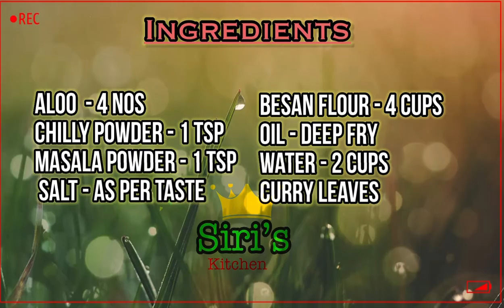Aloo bhujia || Siri's Kitchen 👑||reciep video on YouTube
Aakakarkaya curry || Siri's Kitchen 👑

Poolmakani biryani || Siri's Kitchen 👑

Coconut burfi || Siri's Kitchen 👑

Pongadalu || Siri's Kitchen 👑 || youtube short video

How to make Tandoori chicken in otg oven || Siri's Kitchen 👑 || reciep video on YouTube

Bread Gulabjamun 😋 || Siri's Kitchen 👑

How to make Cake pops with chocolate Siri's Kitchen 👑 || recipe video on YouTube

Gulabi flower Siri's Kitchen 👑

Sweet boondi || Siri's Kitchen 👑

Today's special ''రొయ్యల బిర్యానీ'' || Siri's Kitchen 👑

Spicy fried chicken || Siri's Kitchen 👑

Oats & custard apple payasam || Siri's Kitchen 👑 || reciep video on YouTube

Upma pesarattu || Siri's kitchen 👑 || recipe video on YouTube

Aakakarkaya curry || Siri's Kitchen 👑 || Aloo bhujia Siri's Kitchen 👑

Tandoori chicken 👌 || Siri's Kitchen 👑

Chocolate cake pops || Siri's Kitchen 👑

Junnu making video || Siri's Kitchen 👑 || recipe video on YouTube

Oats Custard apple payasam || Siri's Kitchen 👑

Crab curry || Siri's Kitchen 👑 || recipe video on YouTube

How to make corn vada || Siri's Kitchen 👑 || recipe video on YouTube

బొంబాయి చట్నీ సింపుల్ గా సూపర్ గా ఇలా చేయండి

How to make Bombay chutney Siri's Kitchen 👑 || recipe video

Live Fish || Siri's Kitchen 👑

Crab curry Siri's Kitchen 👑

How to make pancakes || Siri's Kitchen 👑 || recipe video

Perfect Junnu recipe in Siri's Kitchen 👑

Corn vada || Siri's Kitchen 👑 || recipe video

Upma Pesara Dosa Siri's Kitchen 👑

అడ్డ విస్తరిలో వేడి వేడి రుచులు || Siri's Kitchen 👑

బియ్యం పిండి బెల్లం తో 'ఆరిది' || Siri's Kitchen 👑

Vinayaka chavithi special recipe 'Aaridi' || Siri's Kitchen 👑

గోధుమరవ్వ తో స్వీట్ చాలా సులభమైన & రుచికరమైన వంటకం || Siri's Kitchen 👑

How to make fish fry || Siri's Kitchen 👑 || recipe video om

Parota with paneer curry | Siri's Kitchen 👑

Vanilla cake | Siri's Kitchen 👑 | recipe video on YouTube

Very tasty & easy Pancakes | Siri's Kitchen 👑 | recipe on YouTube

Sunday special Egg biryani | Siri's Kitchen 👑 | recipe on YouTube

Sheer kurma recipe video on YouTube | Siri's Kitchen 👑

మృదువుగా రెండు వేళ్ళతో తుంచే చపాతి | Siri's Kitchen 👑

పండుగప్పలు చేపల పులుసు || Siri's Kitchen 👑 || recipe video on YouTube

Double layer cheese pizzza || Siri's Kitchen 👑 || recipe video on YouTube

Healthy & very testy OATS UPMA || Siri's Kitchen 👑 || recipe video on YouTube

Sunday special Pandugappa fish fry || Siri's Kitchen 👑

How to make flower design in Aari works || Siri's Kitchen 👑 & Fashions || Maggam